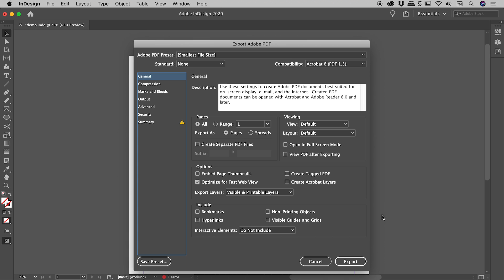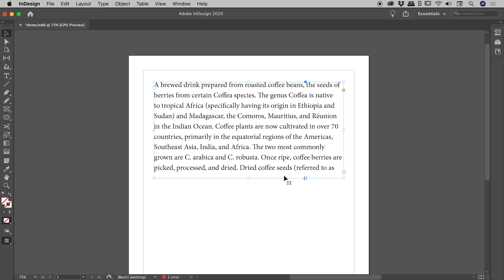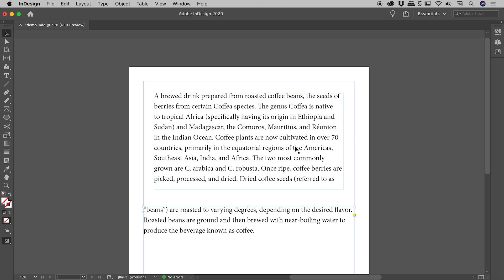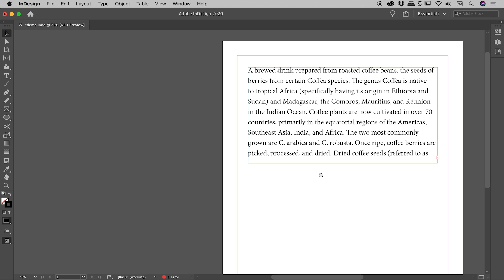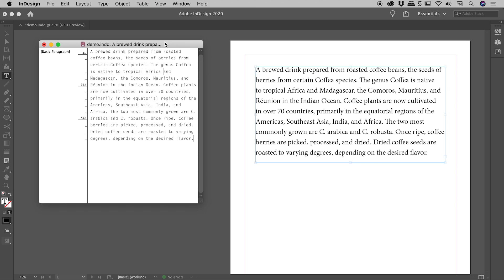Overset Text in InDesign and How to Fix it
0:00 - What is Overset Text
Overset text in InDesign is the situation created when a text frame is not large enough to display all of the text it contains. InDesign visually shows this problem by displaying a small red plus sign in the bottom right corner of a text frame.

0:46 - InDesign Alerts of Overset at Export
The overset warning that appears on text boxes is quite subtle and potentially easy to overlook. However, should a document that contains overset text be exported to a format such as PDF, InDesign will display a warning dialog box that includes which pages contain overset text.

1:22 - Fix #1: Expand Text Frame
Enlarging the text frame so that all of the text can be seen is the first obvious fix for overset text.

1:43 - Fix #2: Thread a New Text Frame
Clicking and releasing the mouse on the overset icon will allow for a threaded (connected) text frame to be created. The new text frame can be dragged out or simply clicking on the page will have InDesign create a new text box with boundaries defined by the page margins.

3:40 - Fix #3: Edit in Story Editor
With a text frame selected, the option Edit in Story Editor can be activated via the Edit menu. This opens a new window that contains all of the text within the selected text frame, including the overset text that normally can't be seen. The text within the Story Editor can be edited and any changes will immediately be shown in the associated text frame.